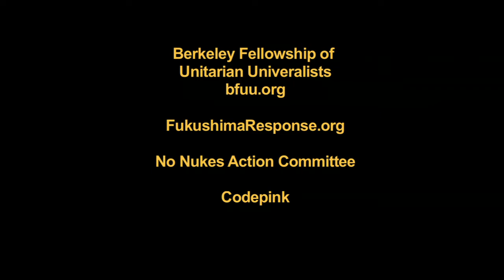International Solidarity & Links - Steve Zeltzer